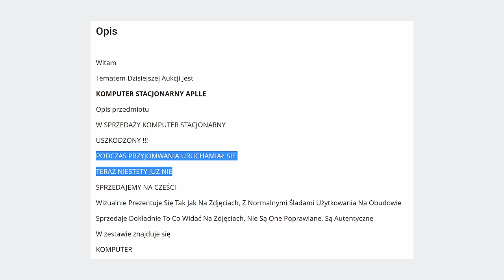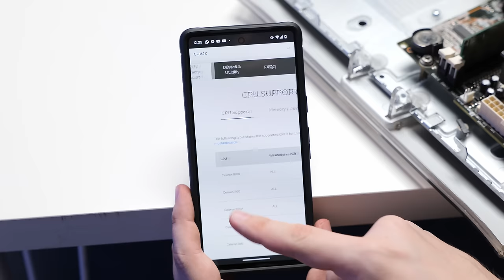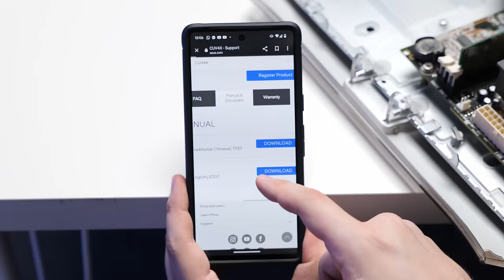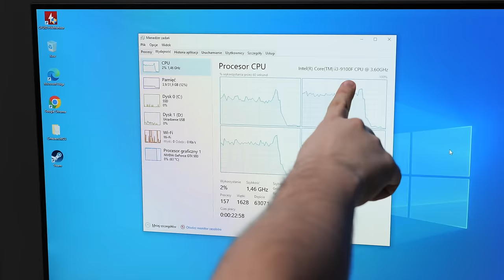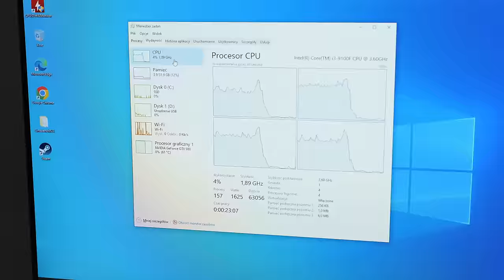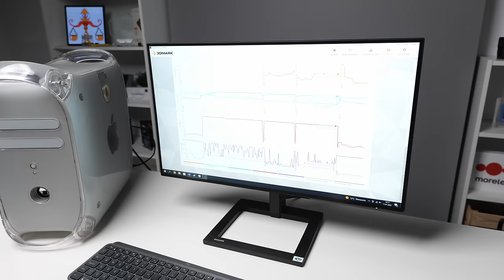Kupiłem DZIWNY komputer...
Dziś zajmiemy się chyba najdziwniejszym komputerem jaki w życiu kupiłem. Na pozór wygląda jak stary komputer Apple PowerMac G4. Wnętrze kryje jednak niemałą niespodziankę. Spróbujemy odpalić to co dostałem a także przełożyć bardziej współczesne komponenty i zrobić z niego sleepera.

Komputer do filmu kupiłem sobie sam.

0:00 - Wstęp
0:38 - Co skrywa wnętrze?
2:59 - Omówienie komputera
4:13 - Próby uruchomienia
8:41 - Wyciągamy stare części
10:26 - Wkładamy nowe części
12:34 - Uruchamiamy komputer!
13:29 - Gramy w gry
14:06 - Temperatury
14:33 - Podsumowanie

🎵 Everything Is Awesome - Piano Ragtime Version - Transcribed by Ron O'Dell, played by Kylan